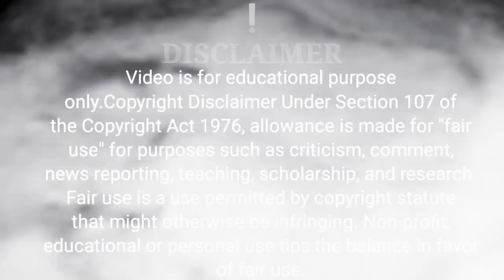खालीपालो के लिए थोड़ा समय निकालेंPower ofThoughtlessness|Power Of Silence |Benifit Of Solitude,2022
खालीपालो के लिए थोड़ा समय निकालेंPower of
Thoughtlessness|Power Of Silence |Benifit Of Solitude,2022

This is the best motivational and inspirational zen wisdom on Power Of Thoughtlessness and solitude.
In this video we will learn that we are so busy in our daily life but we all should pass some of our time with ourselves we should be thoughtless for some time
in a day we should practice silence and solitude, this is the daily part zen life style, to live a healthy life we should follow that state of thoughtlessness

zen, wisdom, zen the art of simple living, we inspire,bhagya devi, short, video, best, motivational, inspirational, in hindi, power of, solitude, silence, thoughtlessness, विचारशून्यता, mental peace,bhagya devi Inspired

Music Credit;
Kuba Te-shade like